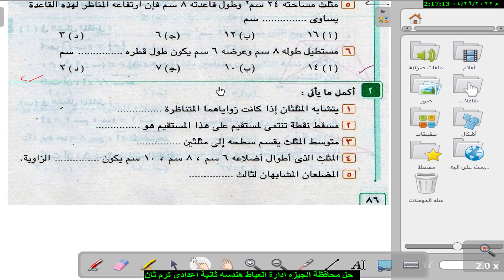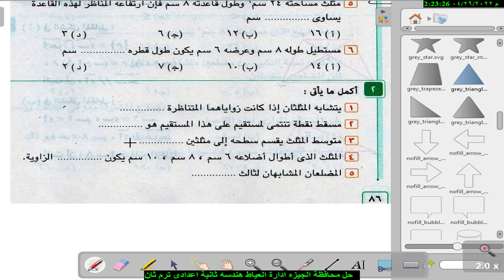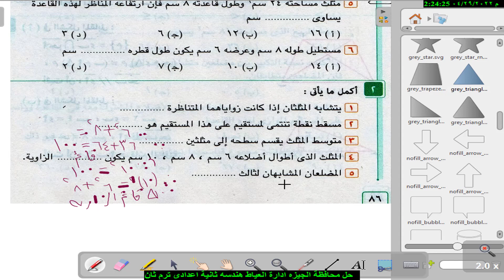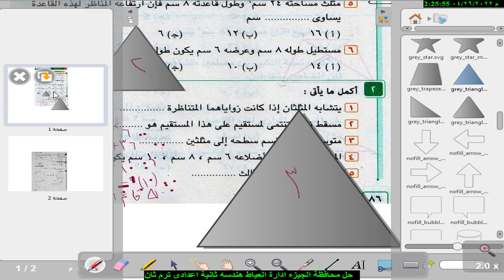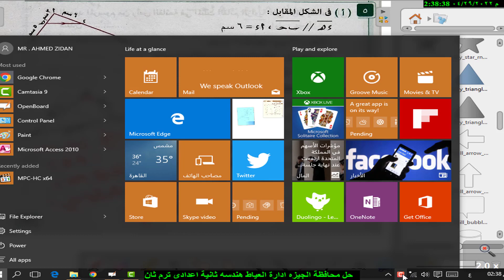حل محافظة الجيزه ادارة العياط هندسه ثانيه اعدادى فصل دراسى ثانى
الجيزه
امتحانات اخر العام
فصل دراسى ثانى